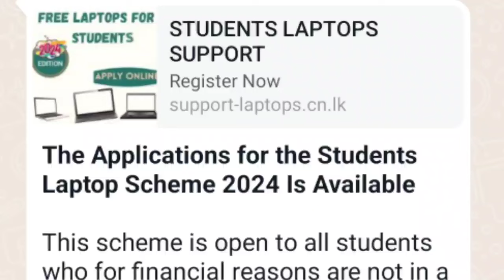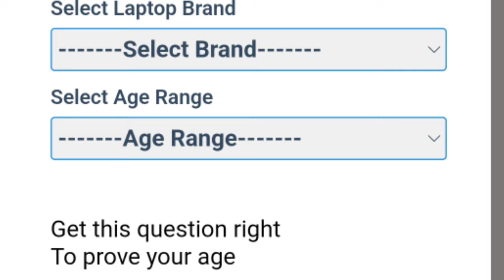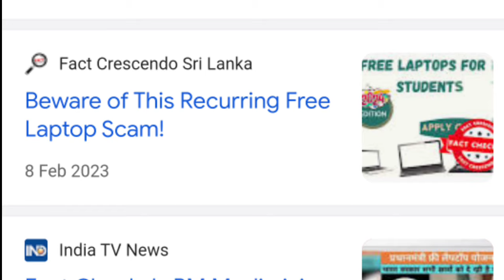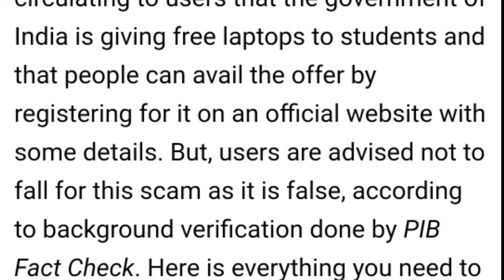FREE LAPTOP FOR STUDENTS 2024? | YOU CAN LEARN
FREE LAPTOP FOR STUDENTS| YOU CAN LEARN

*The Applications for the Students Laptop Scheme 2024 Is Available*

This scheme is open to all students who for financial reasons are not in a position to purchase a laptop of their own and are in need of laptop in their level of education.

*In 2024 Over 960,000 students will be given free laptop to enhance their learning*

*Application has began and students that have applied have started getting their laptops*